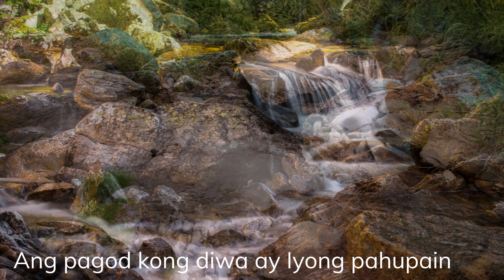AWIT NG PAG-ASAM | Hangad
AWIT NG PAG-ASAM

Words & Music by NATTHAN DUBLIN
Performed by HANGAD
from the album THIS TIME WITH YOU